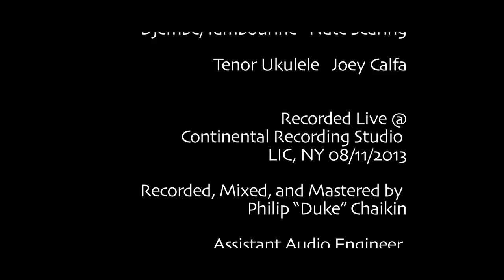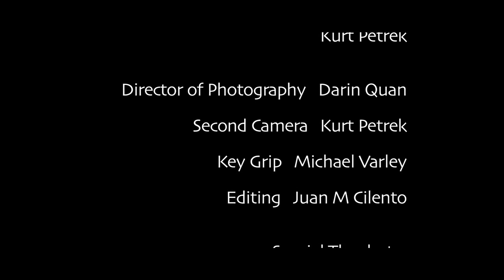Ukulele Star Wars Medley - Cousin Earth Ft. Consider the Source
Various Star Wars Themes Written by: John Williams
Arrangement by: Joey Calfa

Fretless Nylon String Guitar: Gabriel Marin
Ukulele Bass: John Ferrara

Djembe/Tambourine: Nate "So Hot He is" Searing
Tenor Ukulele: Joey Calfa

Recorded Live@ Continental Recording Studio, LIC, NY 08/11/13

Recorded, Mixed, & Mastered by: Phil "Duke" Chaikin
Assistant Audio Engineer: Kurt Petrek

Director of Photography: Darin Quan
Key Grip: Michael Varley
2nd Camera Op: Kurt Petrek
Editing: Juan M. Cilento
Special Thanks to Sam Spokony

The "Electric Guitar" version of This band is called Mercury Landing,